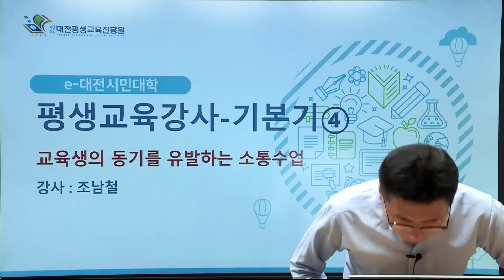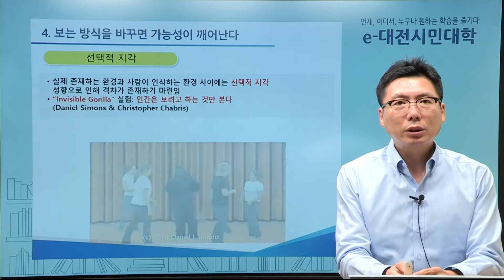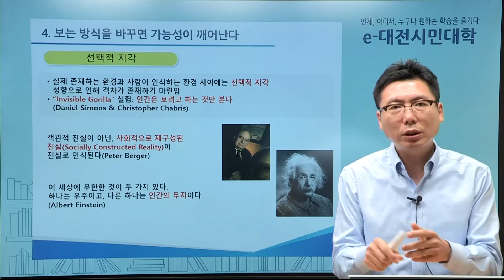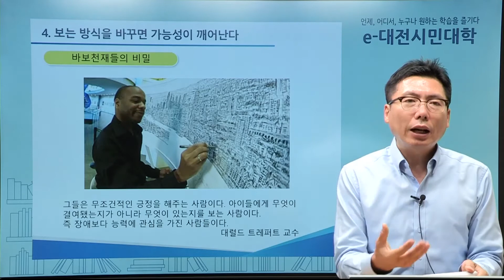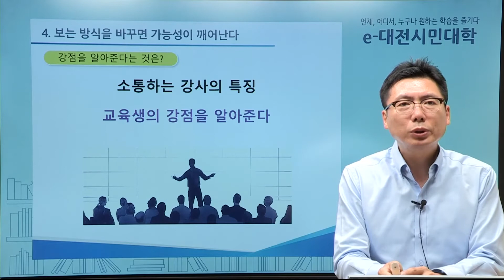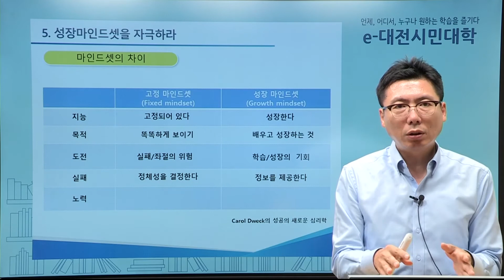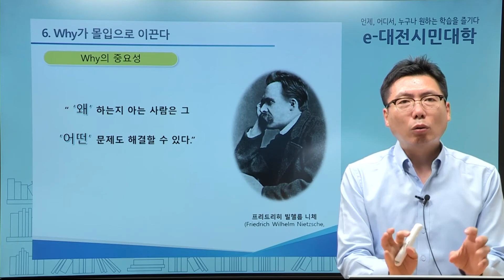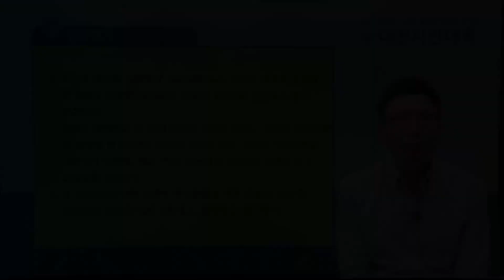평생교육강사 기본기 ④ 교육생의 동기를 유발하는 소통수업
e-대전시민대학 평생교육강사 기본기
교육생의 동기를 유발하는 소통수업